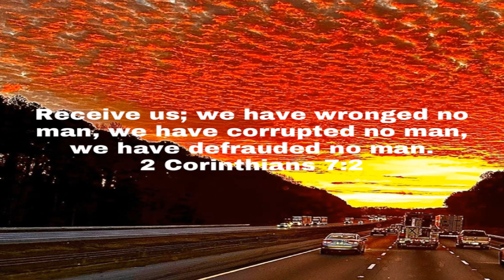Week 12 / A Study In 2 Corinthians / Knowing Who He Made You to Be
June 13 2023 Tuesday

 Knowing Who He Made You to Be

 My Vision

 Mark 10:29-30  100 Fold Return…

 2 Corinthians 7:2

 1 John 1:9  Confess your sins God Will Cleanse You…

 2 Corinthians 5:17  We are new creatures in Jesus Christ our Lord and Savior…

 2 Corinthians 5:21  We are the Righteousness of God in Jesus Christ our Lord and Savior…

 Romans 10:17  Faith In God comes from hearing God’s Word…

 1...